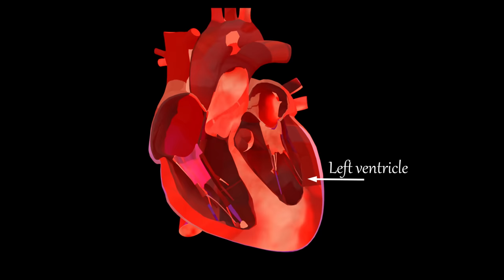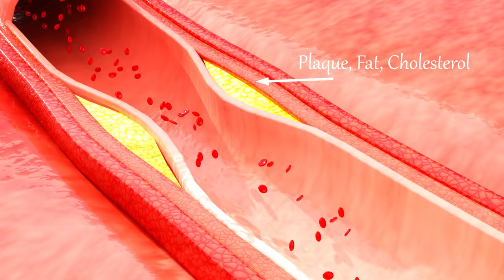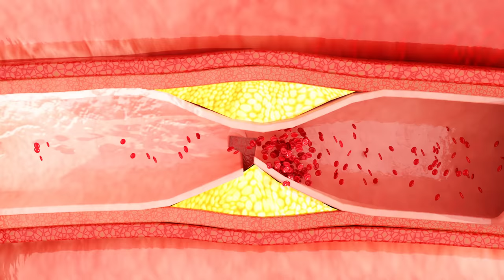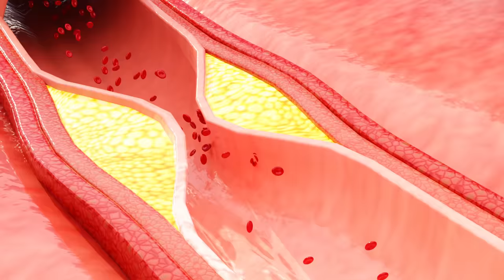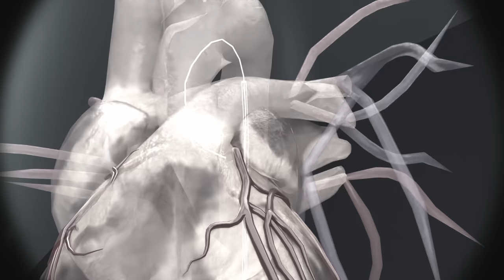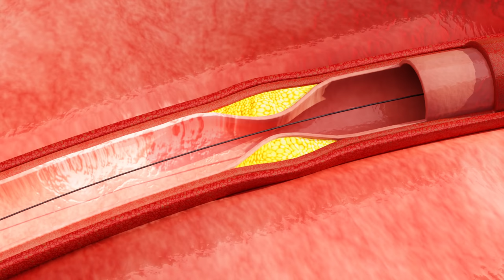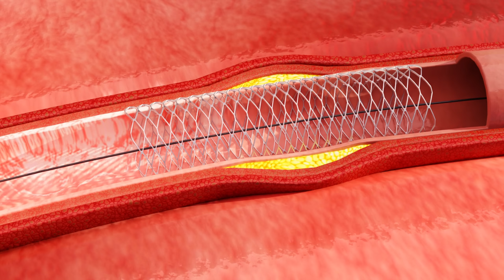ANGIOPLASTY क्या है ? कैसे जान लेता है HEART ATTACK? NEET 4k Animation Hindi.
In this video explanation is given on how hart attack happens and how it is treated.
coronary angioplasty bypass surgery health treatment stent smoking kills 4k animation lungs hindi

Credits:
The 3D animation in this video is made possible by @Samajhna Sikho YouTube channel